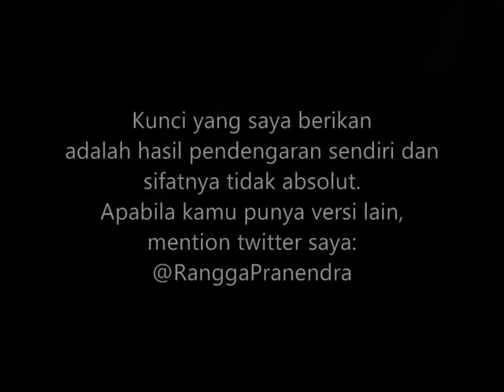(CHORD) JKT48 - Don't Disturb! (FOR MEN)